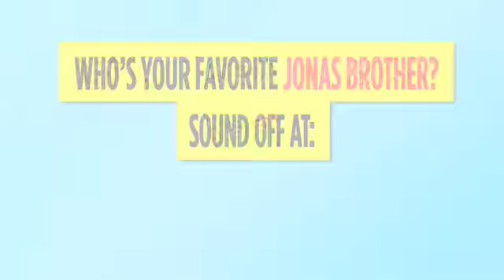Who's The Fave Jonas Brother?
Celebs, editors and readers vote for which Jonas Bro they love the most. Find out if Nick, Joe, or Kevin took home the title of Favorite Jonas Brother!